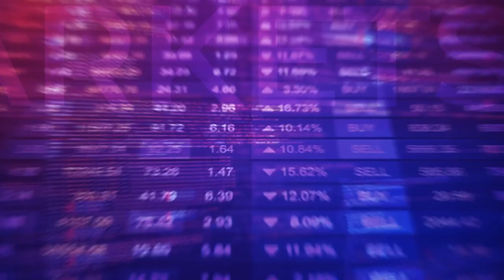Cboe Global Markets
26 markets across the globe. 24/7 access.